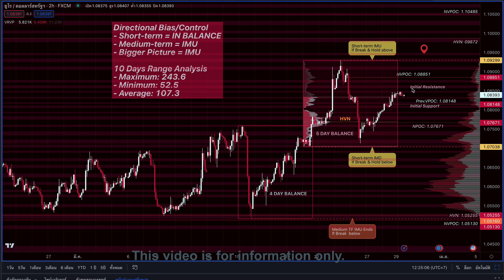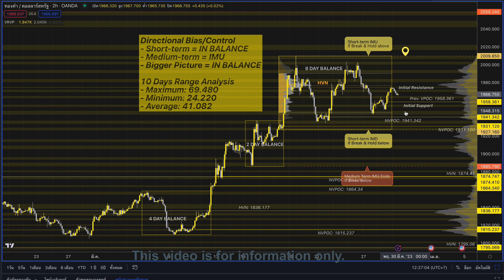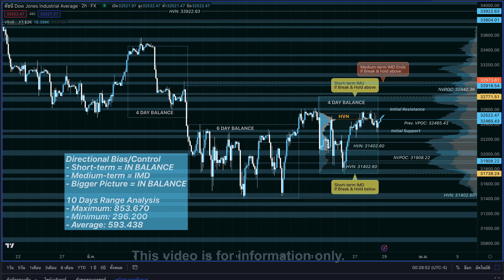Daily Forex Analysis for 29-Mar-2023 | EUR/USD, GBP/USD, XAU/USD, US30